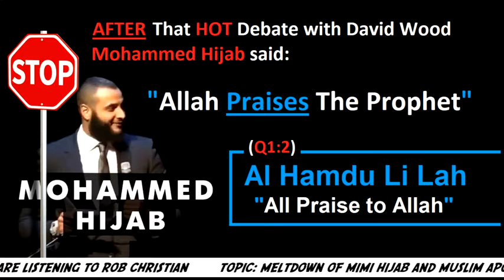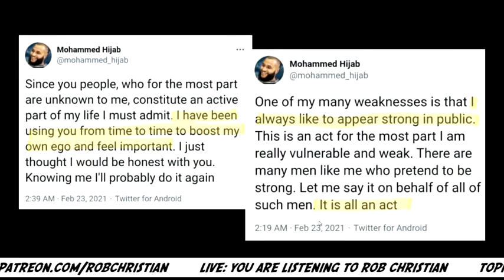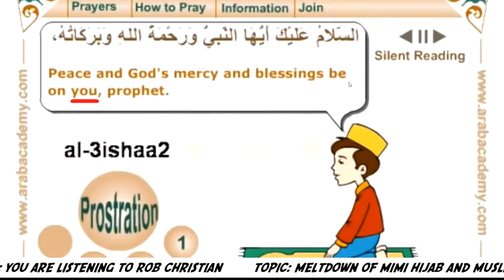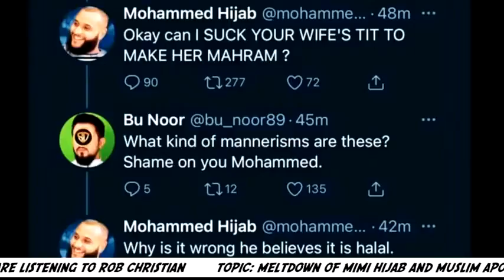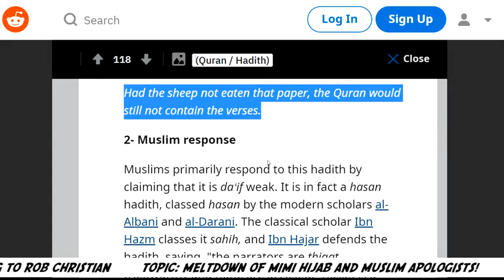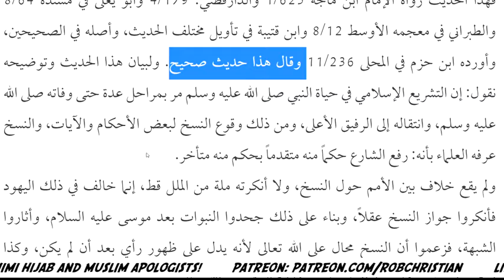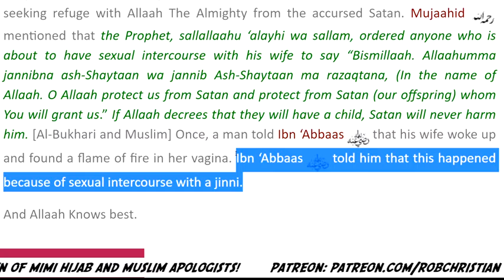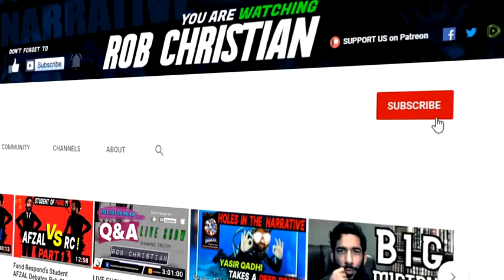🔴 LIVE DOWNFALL of Mohammed Hijab, Farid Responds & other Muslim Apologists in 2021